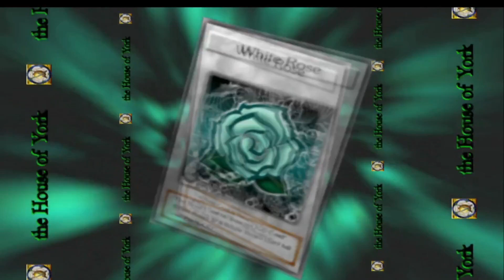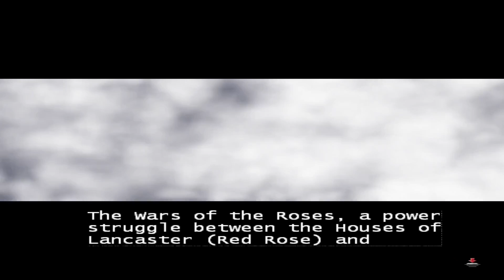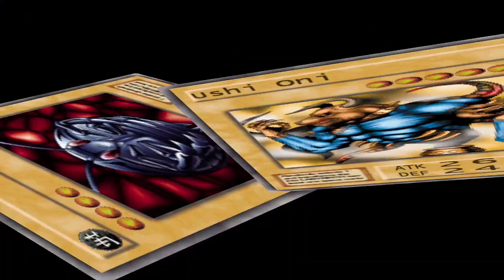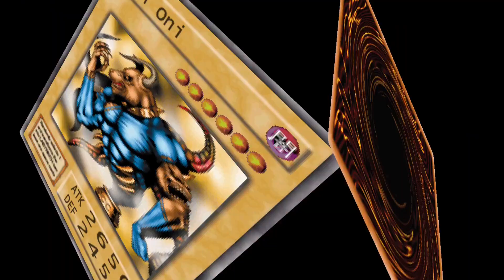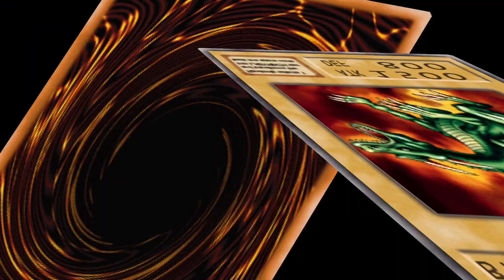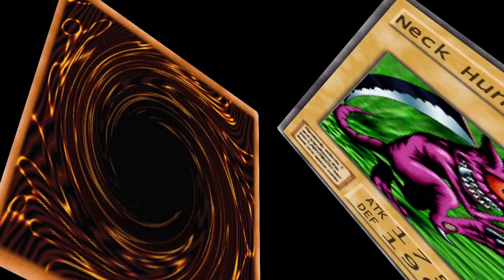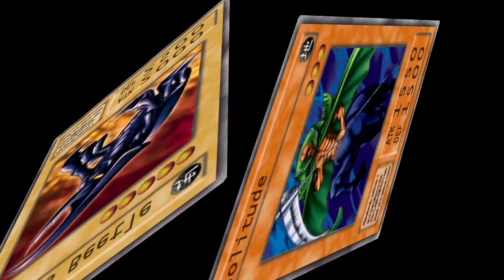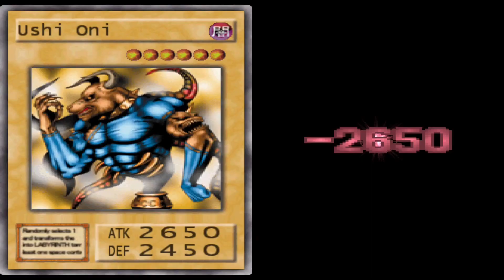The Rose Duelist - Branch Plays Duelists of the Roses Episode 1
Beginning the replay of Duelists of the Roses today, starting up the game with the Kryuel deck and starting with the Lancastrian side of the game

Note - This was recorded in late December but uploaded now due to shuffling the schedule around